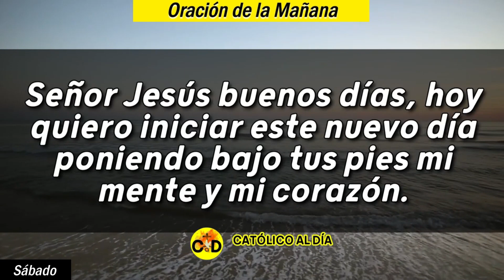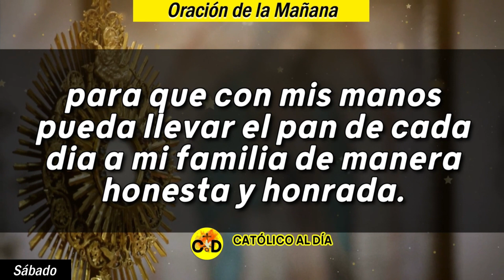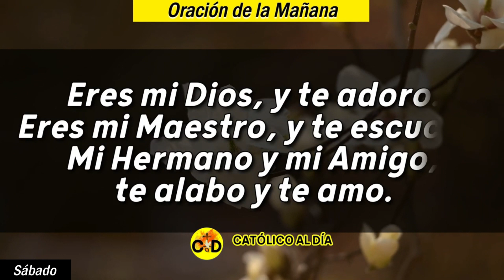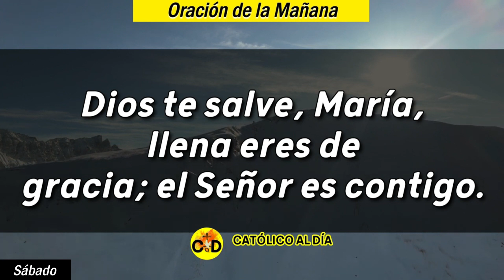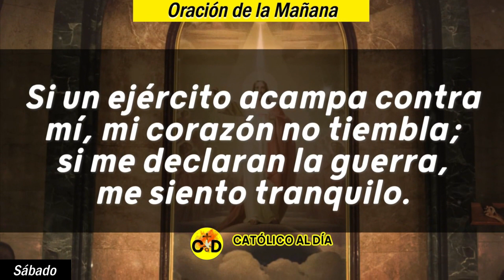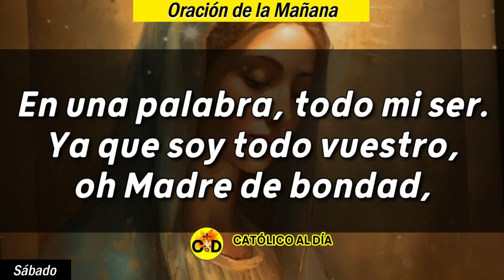ORACION DE LA MAÑANA DE HOY SÁBADO 27 DE ABRIL DE 2024 | Oración Católica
Señor, en este día quiero reconocerte a Ti como mi único Señor y Salvador, como el Rey de mi vida, te entrego mi corazón, renuévame, restáurame y transfórmame porque son muchas las cosas que me apartan de Ti. Escucha esta oración y empieza tu día con mucha fe